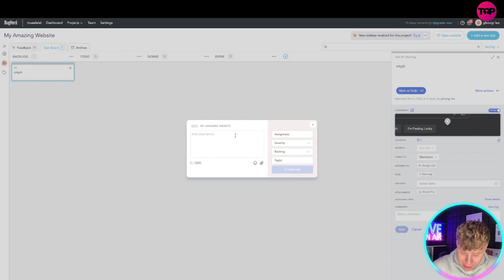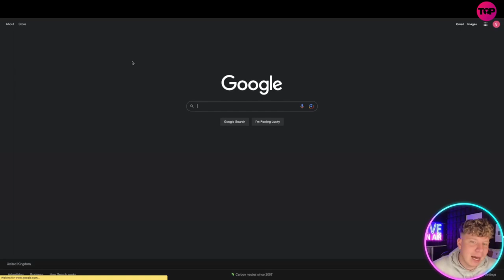Bugherd Email Invitation 🎯 Which Is The best tool for Bug Tracking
Software Development | Power Tools | New Power Tools

Make website reviews effortless with the easiest bug tracker and feedback tool.

BugHerd is the best tool to collect, organise and act on website feedback.
No steep learning curve for your clients to give website feedback with BugHerd.

BugHerd’s website feedback tool significantly reduces the time your team spends on wading through unclear, unactionable feedback.

BugHerd is a bug tracking and visual feedback platform that helps designers, developers, testers, and clients collaborate on website feedback. It provides an easy-to-use tool for collecting, organizing, and acting on feedback information to help resolve issues, manage tasks, and streamline communication during and after website development. Agencies, development teams, and all stakeholders are able to reduce the time completing website projects using a single platform.

BugHerd Review: Features and Strengths
BugHerd provides an intuitive point-and-click interface for easy website feedback. Users can pin feedback directly to page elements of the web page. They can install the software with either a Java snippet or through a browser extension. Clients can quickly provide feedback to their website without having to learn coding or any technical knowledge.

Currently, in beta, guests can also give feedback by recording a video of the screen. Video feedback is useful for showing multi-step interactions and other complex actions or situations.

Comprehensive Feedback
BugHerd collects comprehensive technical information so users can send issues and errors with the right context and allow designers and developers to resolve them with precision. Users can capture a screen recording or screenshot and annotate it.

Testers, reviewers, or clients can pin their feedback to the specific website element, not just in a screen location. The software also supports real-time commenting for seamless collaboration.

Task Management, Version Control, Personalized Dashboard, and More
BugHerd simplifies bug tracking and issue resolution with a Kanban-like Task Board for effective management and completion of tasks. It is a robust tool that allows users to create as many projects as needed and invite unlimited guests for comprehensive feedback.

The visual feedback software has a built-in version control feature that lets developers update bug information from commit log messages. Its version control syncs with GitHub, GitLab, or BitBucket. It also integrates with Slack, Zapier, Integromat, and WordPress.

Who Uses BugHerd?
BugHerd is ideal for small and midsize businesses in need of a bug tracking and visual feedback solution. Many marketing agencies, web development agencies, and in-house teams use the software for QA and UAT testing, eCommerce, eLearning, and new website building.

Why Choose BugHerd?
BugHerd is an efficient tool that streamlines the website development process. All stakeholders, from designers and developers, to end-users and clients, are able to communicate clearly and collaborate easily with a highly visual and intuitive bug tracking and feedback software. It provides the features like screenshot annotation, technical information, and task management board that simplify issue resolution and project collaboration.

I hope you found value in our Software Development Video!

⏰Timestamps⏰

00:00 - power tools Introduction.
00:11 - power tools project summary.
01:07- power tools project outro.